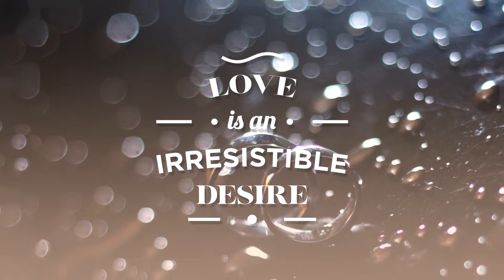Wedding of Chacha & Dhika